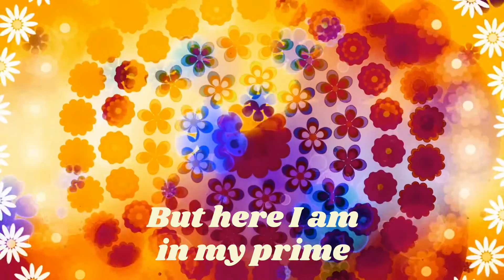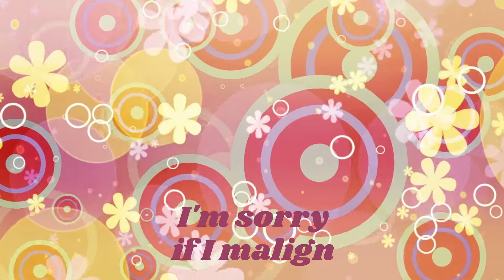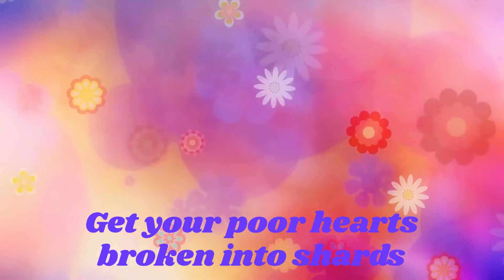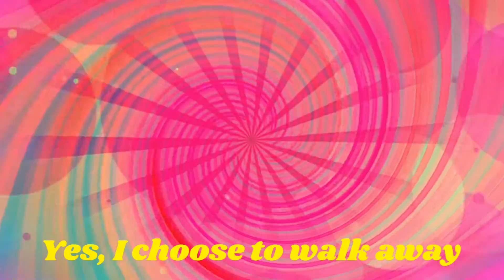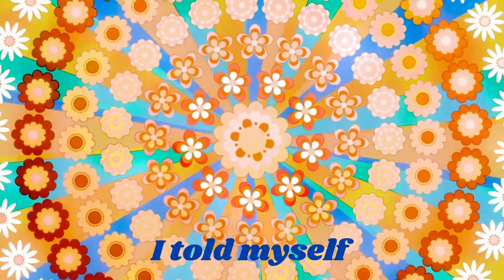Love Songs (lyrics)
Bright, upbeat 80's-style pop/rock song from the point of view of someone seeking to avoid romantic entanglements.